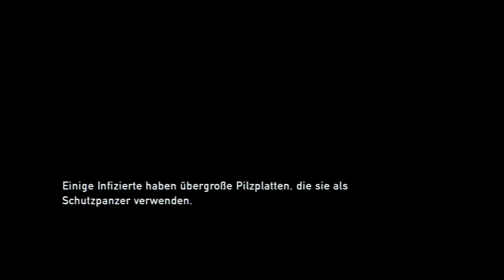Let´s play The Last of Us #034 [Deutsch/Full-HD] - "Ganz ruhig"... o.o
In diesem Part muss ich durch ein Gebäude um das Tor auf der anderen Seite zu öffnen damit Ellie und Joel die Reise zu den Fireflys fortsetzen können. Jedoch ist "durch das Gebäude gehen" leichter gesagt als getan wenn man im dunklen Besuch bekommt... Zum Schluss kommen wir dann aber doch noch bei dem großen Gebäude an bei dem eigentlich die Fireflys sein sollten..

Lasst doch ein Abo da wenn es euch gefallen hat! ^-^